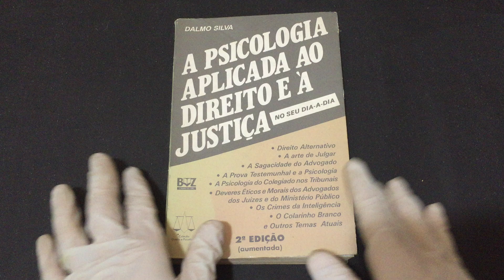COMPRE AGORA:A Psicologia Aplicada ao Direito e à Justiça 2ª Edição